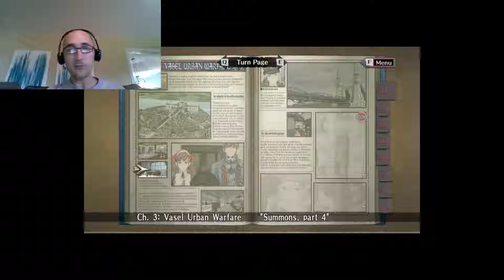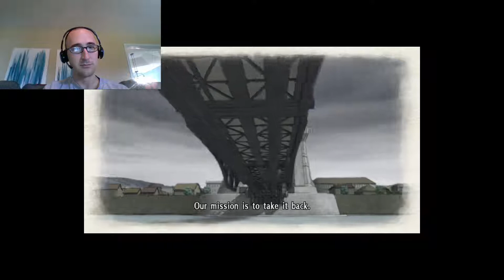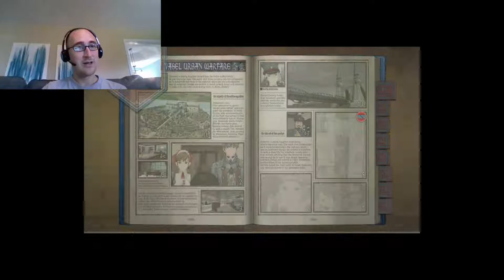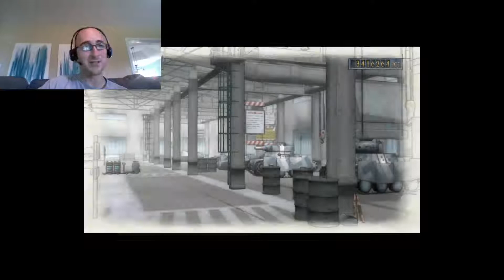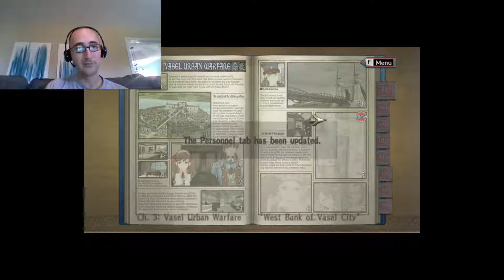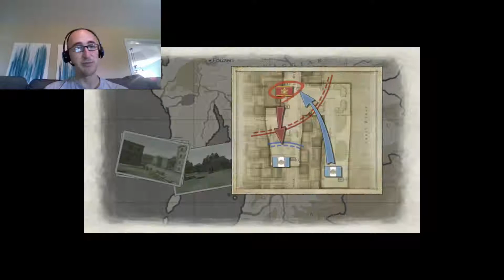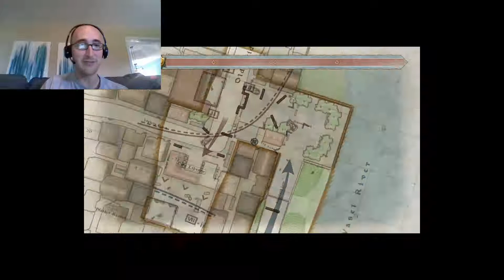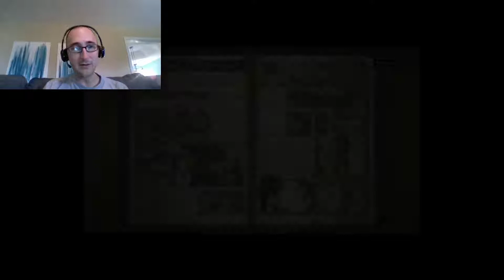Valkyria Chronicles, part 4 - Our First Mission